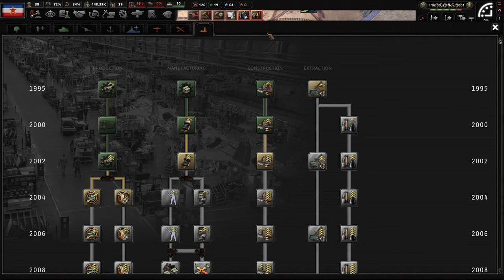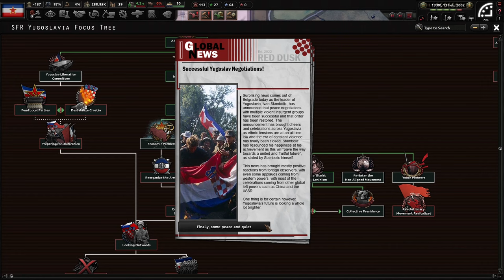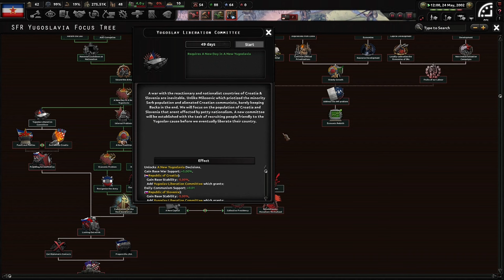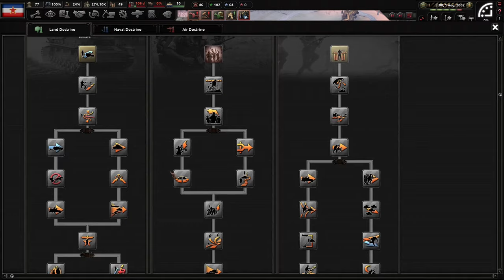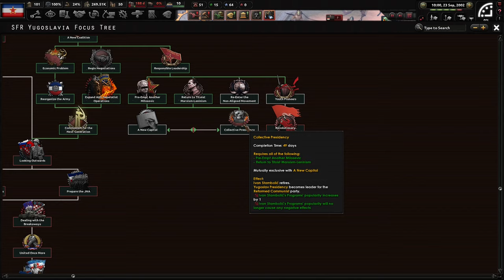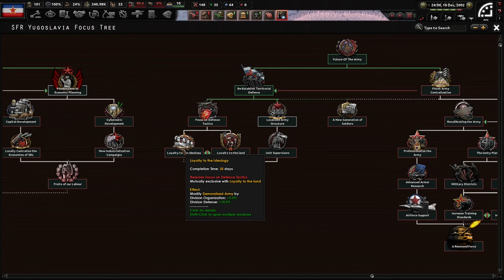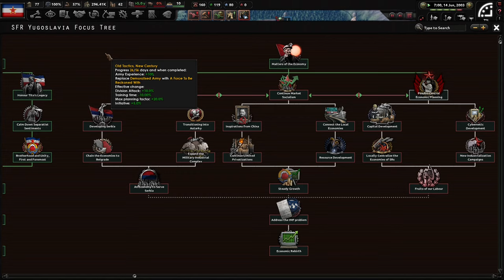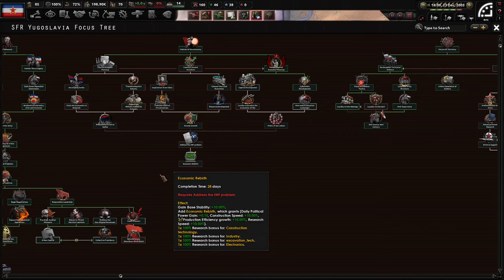Ethnic Problems? Not In Our Yugoslavia! Hoi4 - Red Dusk, Yugoslavia (Stambolić) #2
Yugoslavia has decayed ever since the death of Tito. While Milošević has held the reigns of power, he is incompetent and untrustworthy. We will restore true communist rule and turn Yugoslavia back into a giant power in the Balkans!